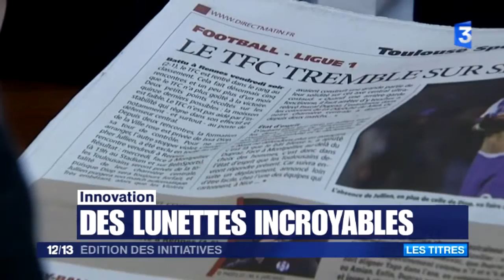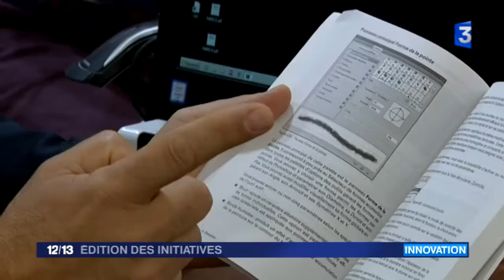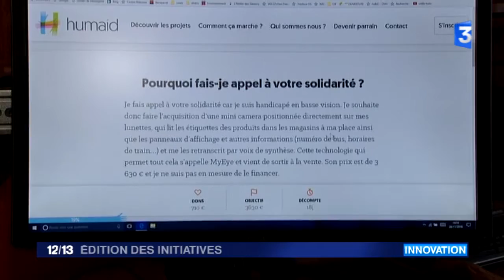France 3 - Édition des initiatives - 1er décembre 2016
Du lundi au dimanche à 12h15, cette édition de 7 minutes met en lumière toutes les initiatives des citoyens. Un objet révolutionnaire pour les malvoyants ! A Toulouse, une startup a créé des lunettes équipées d'une caméra pour déchiffrer et retranscrire des textes en audio.
Une belle initiative à Limoges où des plongeurs bénévoles font découvrir les joies de la plongée à des personnes handicapées.
En Alsace, des tricoteuses se retrouvent tous les jeudis à Wittelsheim ... Depuis 35 ans !